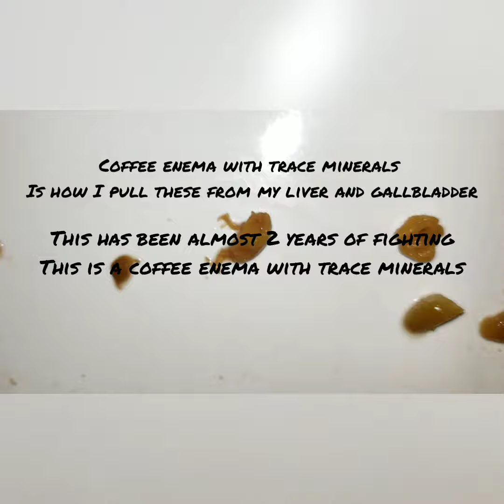Gallstone Parasites graphic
Hello,

WARNING THIS IS GRAPHIC AND KINDOF GROSS. but if your looking for parasite info I'd like to share my knowledge.

This is Parasites, the Conspiracy.

I have named the channel this as I cannot find good information on them, anywhere in years of searching. Almost like it's been hidden on purpose, definately hard to find what they look like in the toilet and not on a microscope slide... conveniently hard to identify. Wonder why? The doctors seem to think it's only a 3rd world countries issues, but statistics and many natural doctors say roughly 80% of us in the world have parasites if not more. I live in the us. And have never left. Not even to Mexico.

This is my first video. It's short and simple, only shows galls stones with tiny, what I am assuming is ascaris lumbricoides, but I am not 100% sure. This is only one of many issues I'll be showing, along with different flukes and large worms. I mean large like 1 ft long type of large.

I have been fighting these for almost two years now. Among many other parasites. I can name 6 antiparasitics I've taken, all my holistic remedies like black walnut and clover, I have tried changing my diet, my environment as well.

So far only doing all of it together even keeps them at bay.

 Any amount of stress I get, they immediately get happy, I can feel them move there is so many of them ( worms ). I can tell when I'm extremely infested and when I'm not. They get bigger if I'm stressed. I believe these creatures are attracted to unhappiness and possibly human damage. If your healthy heart mind and soul, you should have enough immunity and strenght to fight them without anything other than your immune system, its how Its been for me and I have read alot on this subject, but not enough to have solid knowledge to fix it yet. I know when I hurt emotionally, they thrive, crazy thrive.

I have been looking for info on how to identify Human Parasites for years. I cant find much information. Even in doctors books. So I'm going to start puting out what I have learned. Asking for help and any info anyone has to offer.

Please leave any info you have.

Parasites can be found in the air, dust particles, any domesticated animals, any water source,  ponds, lakes, rivers, ocean, even public water sources, you can get them from walking barefoot, eating fruits, veggies, meat, dairy. We are surrounded by them. Like dust particles.

I ask you not to believe me, but do your own research.
And leave any info and sources you may have thank you.

-red